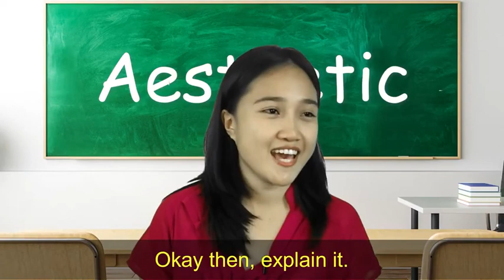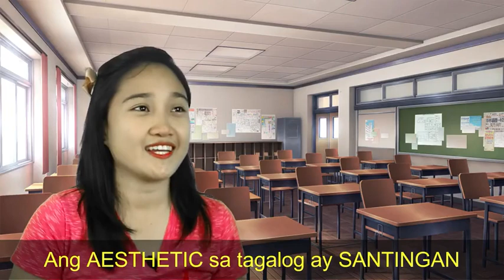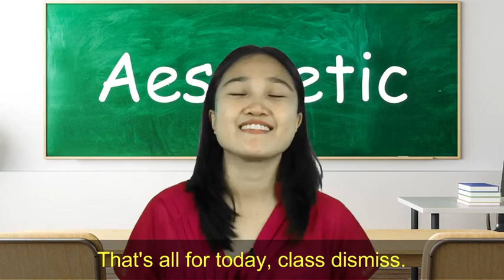What is Aesthetic In Tagalog Translation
In this video, we explore the fascinating world of Aesthetic in Tagalog Translation. Aesthetics is an important aspect of translation that adds beauty and nuance to language.

If you're curious about what Aesthetic in Tagalog Translation is and how it works, this is the ultimate guide for you.
We cover everything from the basics to advanced techniques, including tips and tricks for mastering this important aspect of translation. Join us on this journey as we bring beauty to words and explore the importance of Aesthetic in Tagalog Translation.